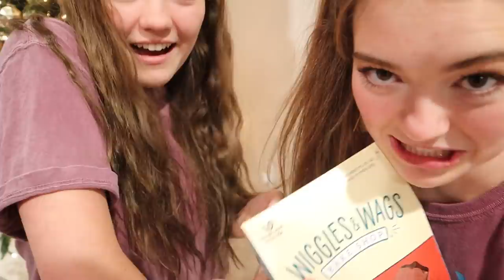Last To Leave The Circle Wins! Do The Dare Or Leave!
We team up in a challenge to be the last person to leave the circle. Each team picks out things for the other team to eat. If all players eat the item they stay in the circle. If they don't eat the mystery item and do the dare they are out of the circle. Last person in the circle Wins!

This footage is property of Jake and Ty and is not allowed to be repurposed without written consent.